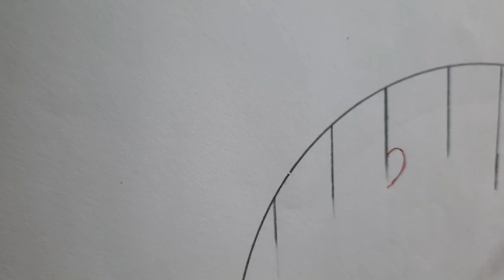how to draw circle scenery step by step drawing easy for Beginners ...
in today's session we are going to learn